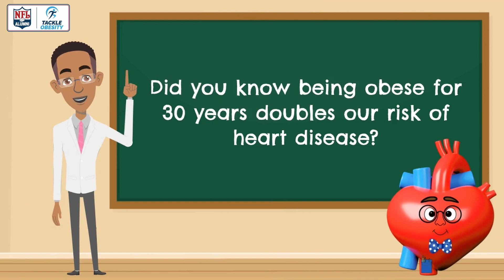Dr. Mark Nelson Speaks About How Important It Is To Tackle Obesity